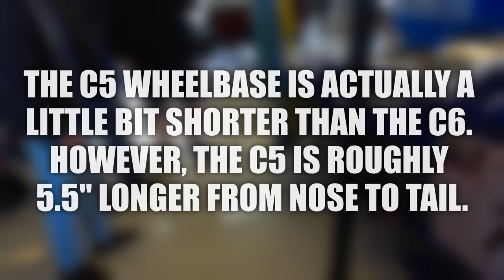These Cars Make WEC GT3 Look SLOW! // Super Lap Battle 2024 Day 1